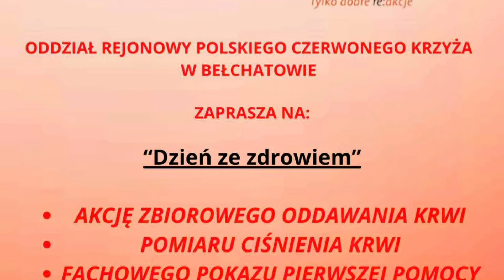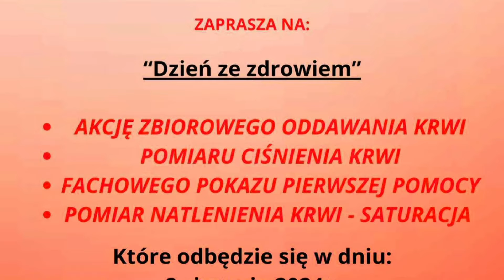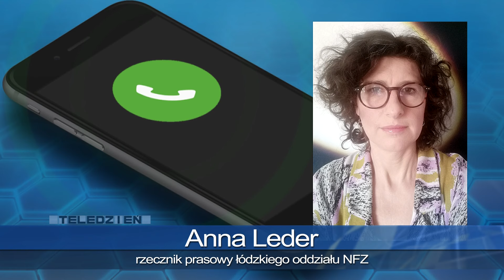TKB - TELEDZIEŃ - 07.08.2024